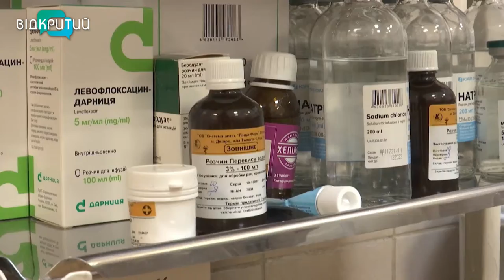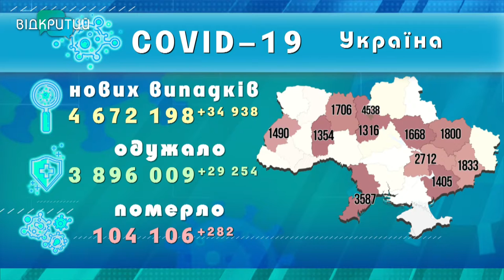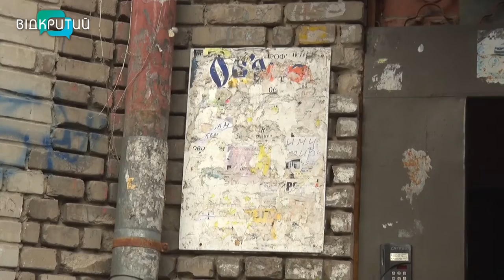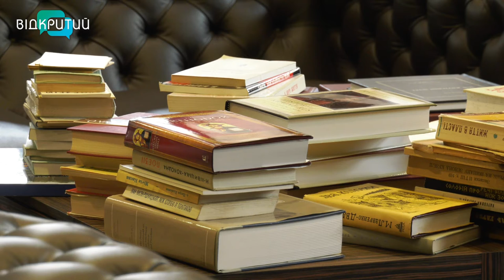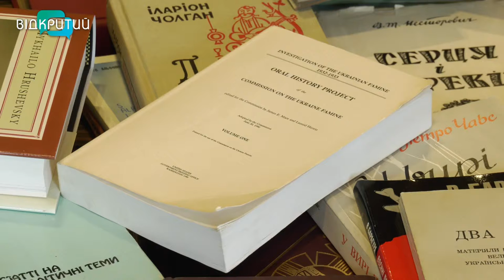Новини OPEN NEWS від 18 лютого 2022 року 20:15